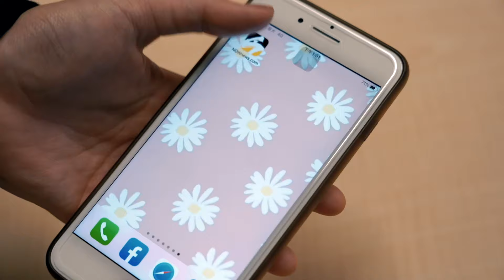不同視角還原沈伯洋受傷！陳玉珍：王定宇慫恿 吳思瑤也理所當然｜NOWnews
民進黨立委沈伯洋昨在立法院衝突中摔傷，緊急叫救護車送急診，他今（18）日凌晨1點多報平安，說自己腦震盪加上很暈，但相比起受傷，立院惡質的事情更需要關注。而昨晚國民黨邱鎮軍疑似拉了一把，才害沈伯洋重摔，綠委邱議瑩控邱鎮軍殺人未遂。不過藍委陳玉珍從不同視角還原，認為沈伯洋是被綠委王定宇慫恿，王定宇在消費自己同志。